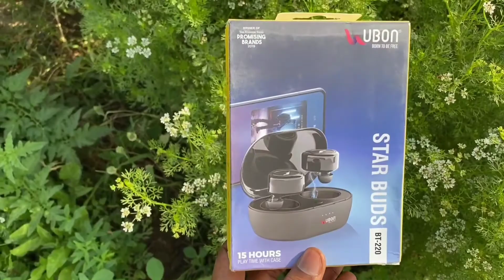UBON Star Buds BT-220 ! Product BUY ✅and❌.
Hello friends Aaj hum apke dekhna vale hai Ubon Wireless TWS Buds BT-220 Aap khud se dekh sakte ho kese product he UBON  @TechValid

UBON Star Buds BT-220 ! Product BUY ✅and❌. ‎@Tech Valid

ubon Wireless Neckband,
ubon Wireless earphones,
UBON BT220,
Buds best product,
Buds BT220,
BT220 UBON,
Ubon Star Buds Bt-220,